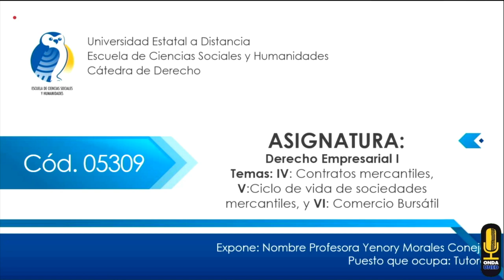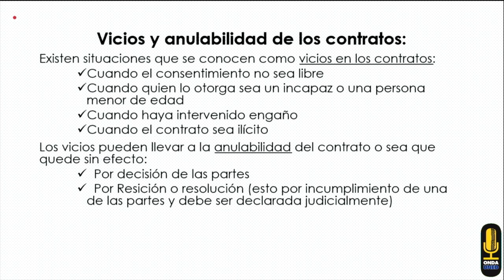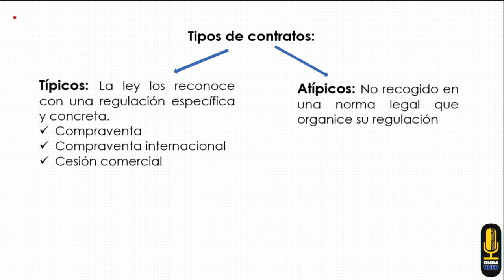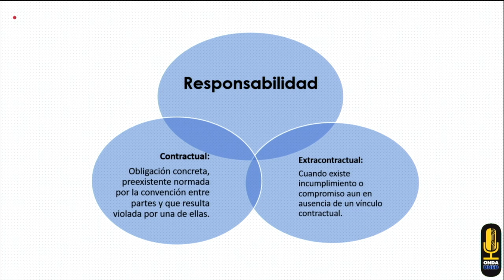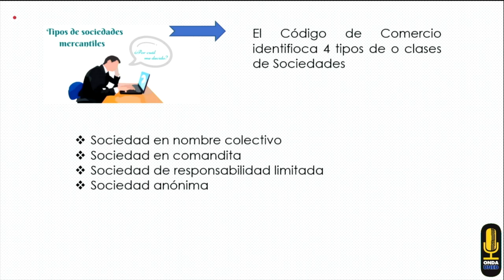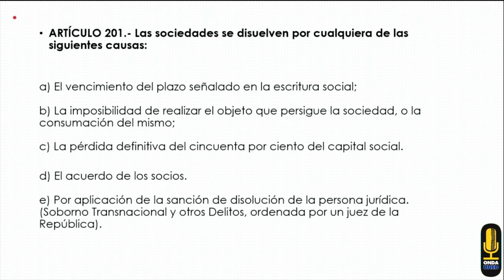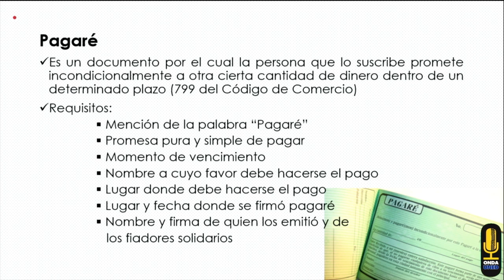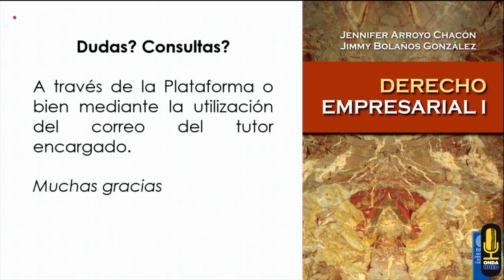05309 Derecho Empresarial I - Profesora: Yenory Morales